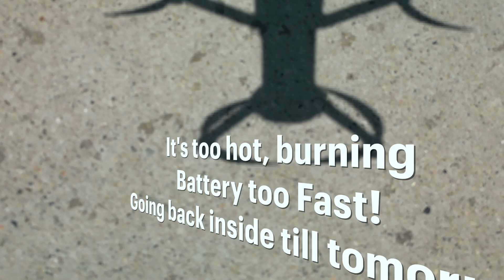Flying High with Jane the Drone | A DJI Mini 3 Pro First Experience | Payette River, Idaho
Exciting week! Visited Family and had a Superb visit! Then, we picked up Jane the Drone (my new sidekick). Watch now and help me welcome the new DJI Mini 3 Pro to our adventure gear.